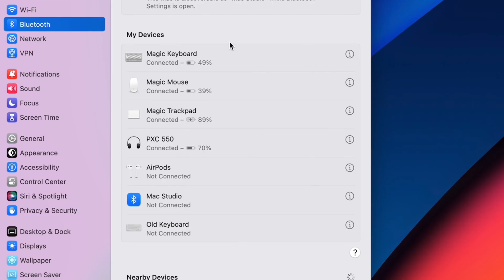Apple Magic Trackpad - How to reset Bluetooth connections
Here's how you can reset the Bluetooth connections on your Apple Magic Trackpad (both old and new versions).

Our favorite setup:
• Apple Magic Keyboard
• Apple Magic Mouse
• Laptop - MacBook Pro M3 Pro
• Desktop - Mac Mini M2 Pro
• Monitor - Apple Studio Display
• 2TB SSD Hard drive